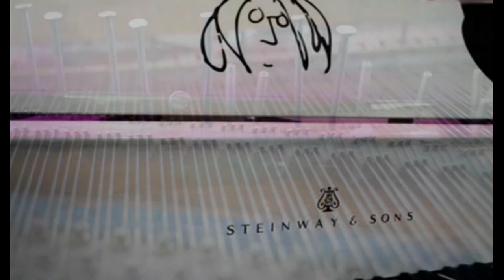IN 7 PIECES 💫 My Grand Old Piano by Taco Groen ft Jan Vennik, Pierre van der Linden, Jan Akkerman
Steinway & Sons Authentic Acoustic Action Republished on Nov 15, 2018 in HD [TOTAL DVD 2000]: 'IN 7 PIECES' [Video 1990] from "THE LABYRINTH; THE OARSMAN" [CD 1980] original frame composed by Taco G + inspired surgeries by Jan Vennik, Jan Akkerman, Pierre vd Linden, Cees vd Laarse, Annette Brouwer, Jane dela Fosse, Marika Lansen & Taco Groen ... [Sold out, but the music remains on YouTube!!!]

I: BIRTH 'OVER HERE' 00:00 min [solo piano]
II: GROWIN' UP 'OVER THERE' 05:12 min [Jan Vennik, Annette Brouwer]
III: BLUE BASICALLY 'OVER YOU' 09:40 min [Jan Akkerman]
IV: GANGS 'OVER THEM' 13:45 min [total band]
V: WATER 'OVER THE HILL' 18:01 min [solo piano]
VI: GROWIN' OLD 'OVER THEN' 23:07 min [bandoneon]
VII: ZEN 'OVER NOW' 27:21 min [Marika Lansen, Jan Akkerman]

PRODUCER: THIJS VAN HERWIJNEN,
TECHNIC: WARNER's STUDIO.

collab: Hans van Draanen [art painter] & Klaas Vondeling [poet]

TACO G KEY JOB 1 'FUNK-JAZZ-ROCK' VIRTUAL STUDIO 'R.E.Q' PLAYLIST Specialized in High-Hat Syncopated Bass Steam Beats ♕ Jazz-Rock-Funk Compound ReFix Taco Groen